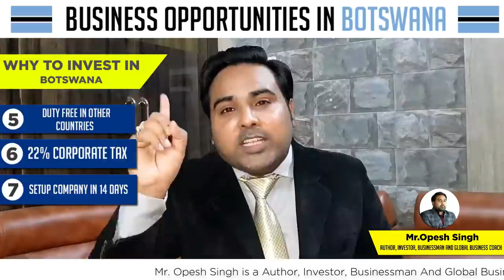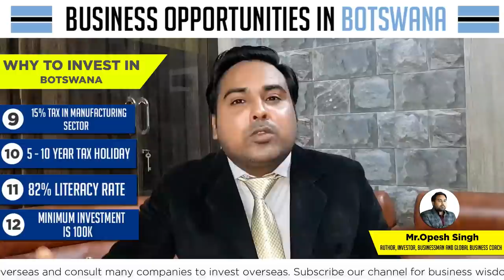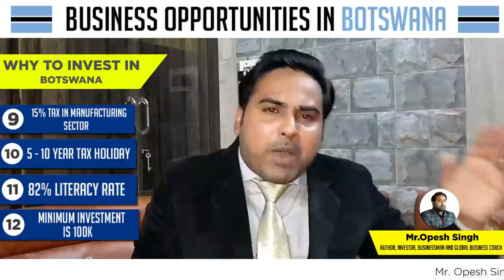Start Your Own Diamond Mining in BOTSWANA. Learn How to Become Millionaire.